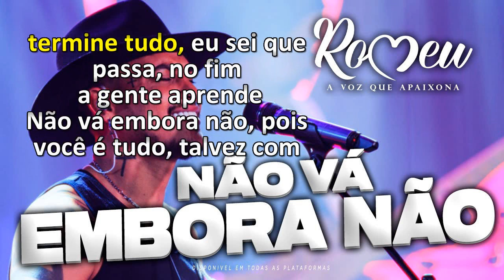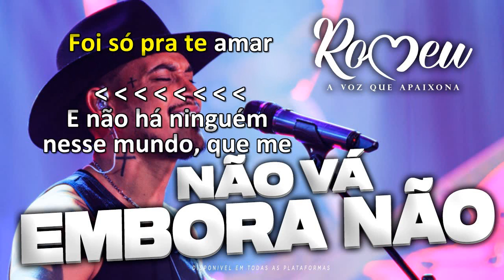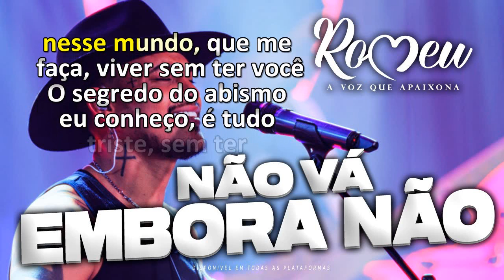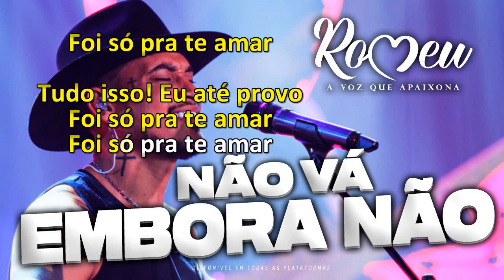Não Vá Embora Não - Karaokê/ Romeu